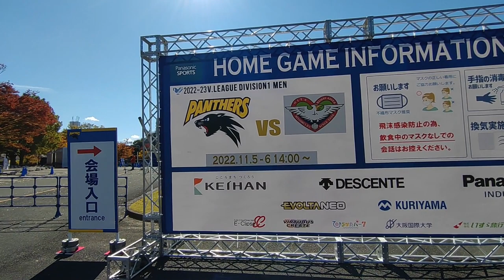【観戦Vlog】今村選手びっくり！パピネス来てくれた（パナソニックパンサーズｖｓ大分三好ヴァイセアドラーＶ１リーグ第６戦２０２２年１１月６日（日）＠パナソニックアリーナ）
2022年11月6日(日)14:00開始
V1リーグ第6戦
vs 大分三好ヴァイセアドラー
＠パナソニックアリーナ

今村選手びっくり！
パピネス来てくれた

※本動画には、性的⽬的のアスリートの映像は一切含まれていません。
※動画がきっかけでⅤリーグに興味を持ってもらい、より多くの方に会場に来てもらうことを目的としています。
Ｖリーグからの発信を受けて上記を記載しました。

この動画には試合の映像は含まれていません
試合の映像は公式でご覧ください

パナソニックパンサーズの今後の試合日程はこちらです

パナソニックパンサーズYouTubeチャンネルはこちらです